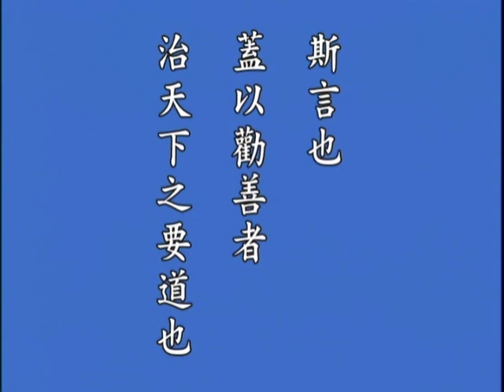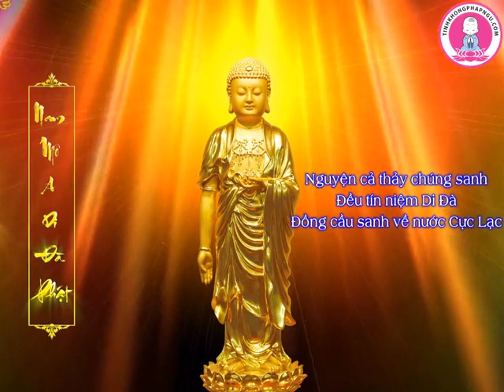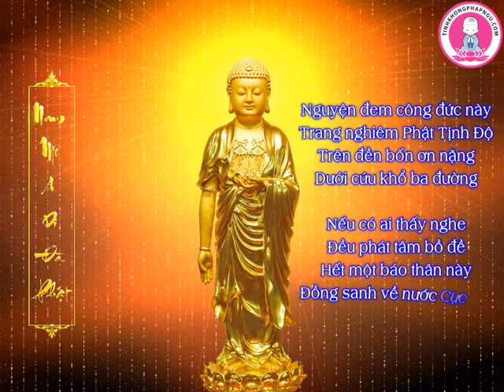Tâm Đắc Thập Thiện Nghiệp Đạo Kinh tập 1 / 16 - TS Chung Mao Sâm (PS Định Hoằng)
Tiến sĩ Chung Mao Sâm chủ giảng.
Khởi giảng ngày 4/4/2007.
Tại Hiệp Hội Giáo Dục Phật Đà Hồng Kông.